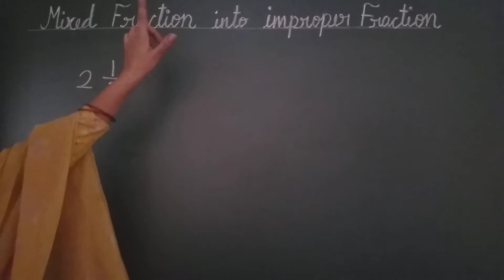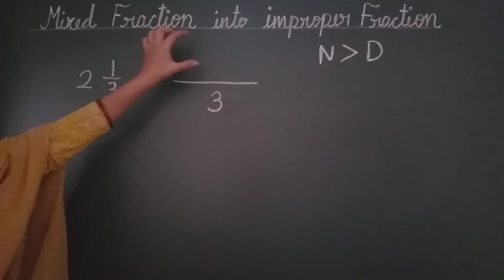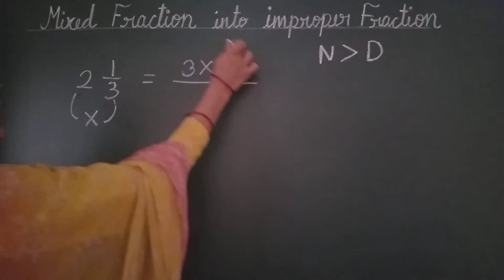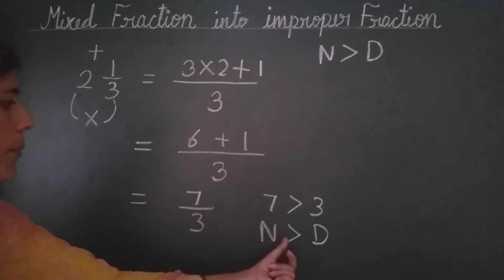how to change mixed fraction to improper fraction. mishrit bhinn se visham bhinn. Sharmila Rawat.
How to change a mixed fraction into an improper fraction ?

Change of a mixed fraction into an improper fraction.

Mishrit bhinn ko anuchit bhinn me badalna.

change of a Mixed number to an Improper fraction.

Conversion of a mixed number to an Improper  fraction.

Mixed Fractions to Improper Fractions for class 3rd, 4th and 5th.
Improper Fractions
Mixed Fractions.

Basic maths by sharmila rawat. Uttarakhand  Dehradun.